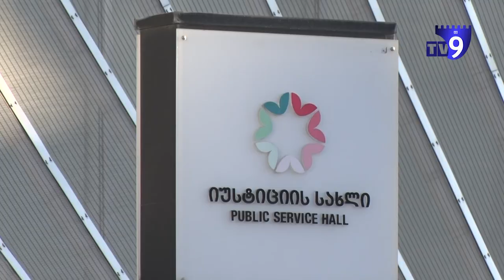Լուրեր հայերեն լեզվով